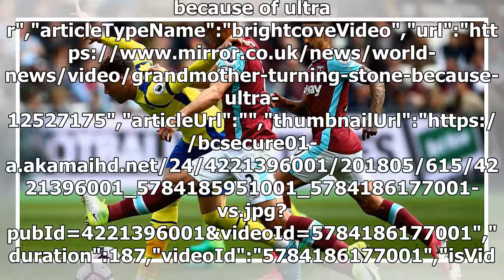Breaking News | West Ham vs Everton live score and goal updates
final day Premier League preview","keywords":"","duration":103,"uploadDate":"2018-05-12T14:55:56Z","seo":{"publisher":{"@type":"Organization","name":"mirror","url":" mustapha","sourcedBy":"","contentVertic...